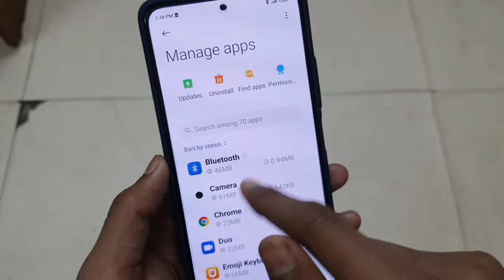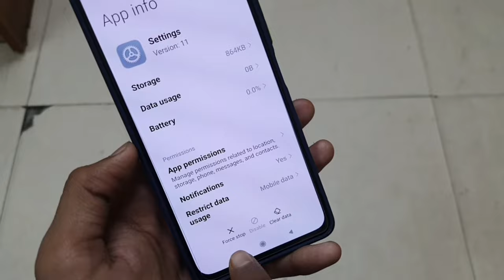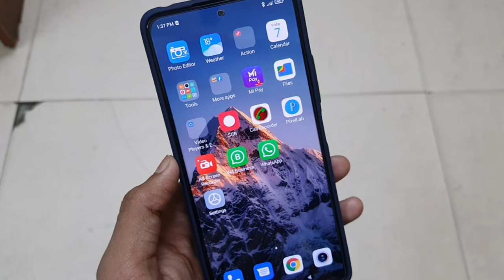Automatic Silent Mode Problem Redmi | Redmi Mobile Automatic Silent Mode | Mi Auto Silent Mode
Automatic Silent Mode Problem Redmi | Redmi Mobile Automatic Silent Mode | Automatic Silent Mode Problem Mi